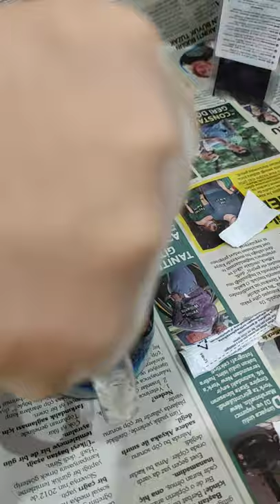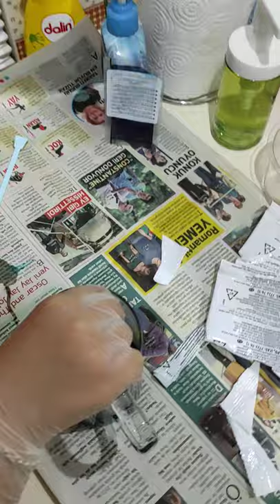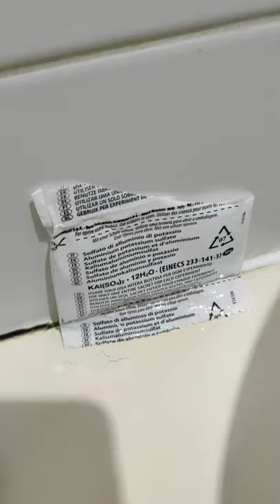frozen sihirli kristal yapımı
frozen sihirli kristallerimiz geldi ve hemen denedik kitapçığa uygun yaptık bakalım sonuç nasıl olacak.